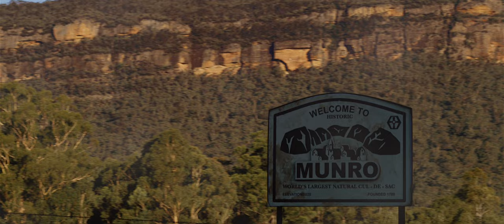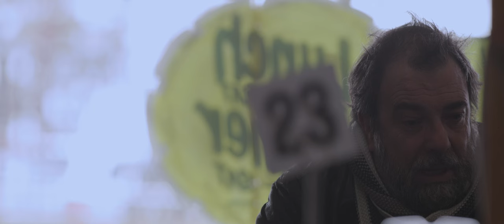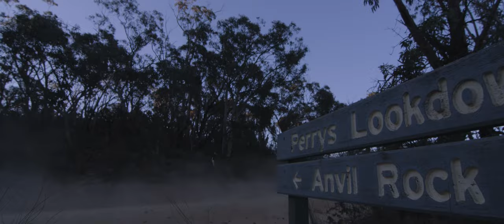MunroEpisode 6 Anvil Rock. Silvie and Richard meet the locals.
MUNRO, created by Michael Joy, ‘Mens Group’, ‘Smoke Between Trees’ uncovers small-town corruption and the interconnected lives of its residents. Starring Tiriel Mora from (The Castle), Joanne Samuel (Mad Max), Zoe Naylor (McLeod's Daughters), and Shane Porteous from (A Country Practice), this series explores power, secrets, and moral dilemmas in a community where characters' paths cross and long hidden secrets emerge.